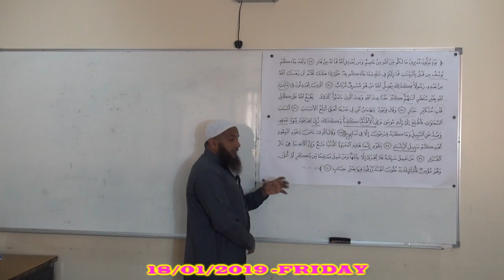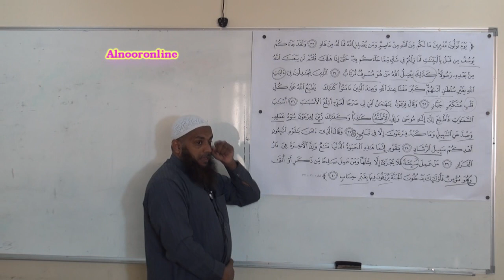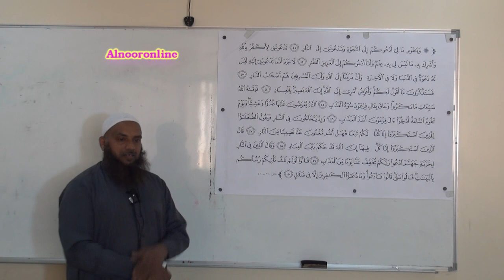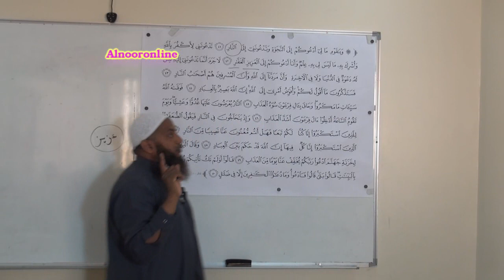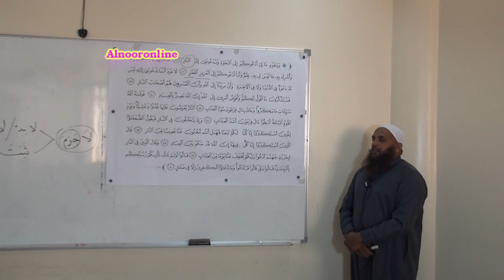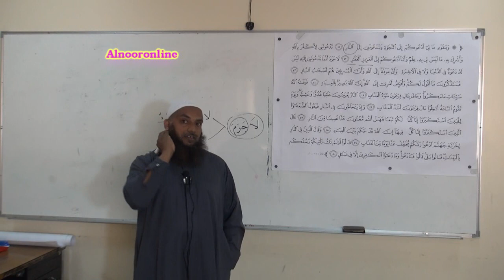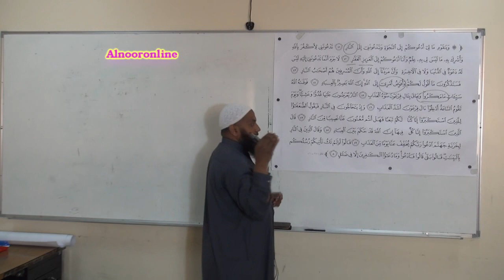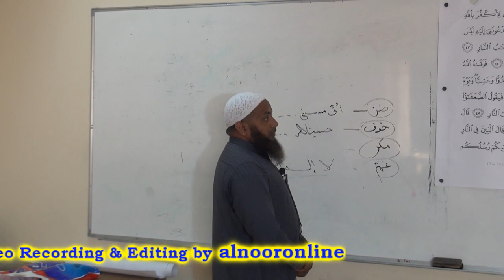സുറത്തു ഗാഫിര്‍ (മുഅ് മിന്‍) Part - 11},അവതരണം : അബ്ദുൽ ജബ്ബാർ മദീനി , ദമ്മാം .ഐ .സി .സി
ഈ വീഡിയോ കാണുന്നവര്‍ ഈ ചാനല്‍ സബ്സ്ക്രൈബ് ചെയ്യാന്‍ മറക്കരുത്. . സുഹൃത്തുക്കള്‍ക്കും മേക്സിമം ഷെയര്‍ ചെയ്ത് പ്രബോധനത്തില്‍ നിങ്ങളും പങ്ക് ചേരുക.അള്ളാഹു അനുഗ്രഹിക്കട്ടെ ആമീന്